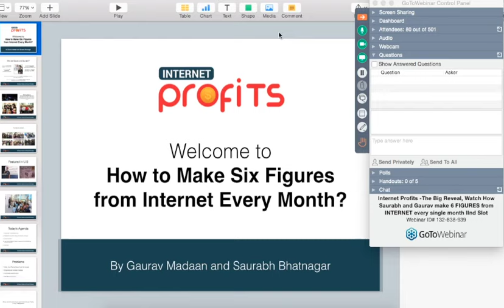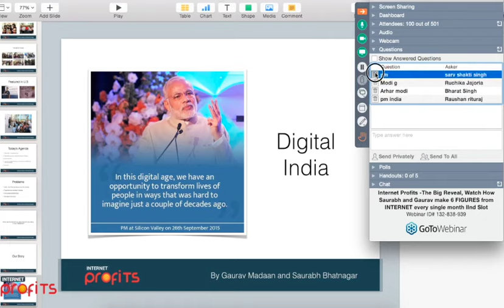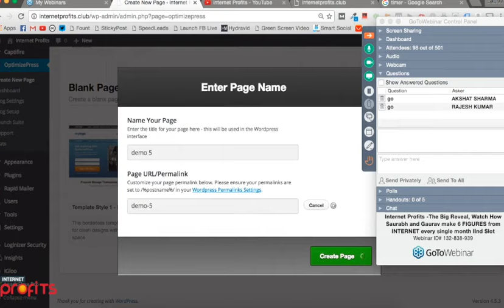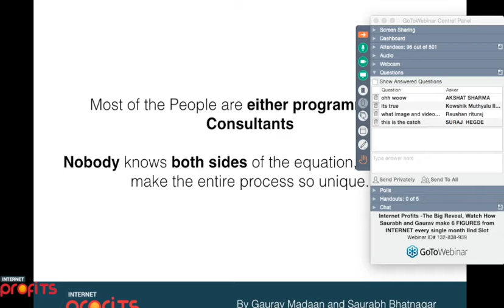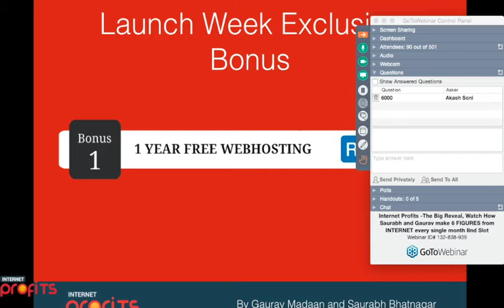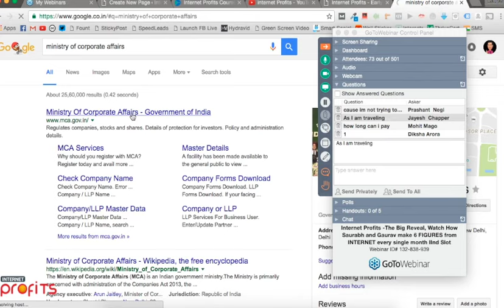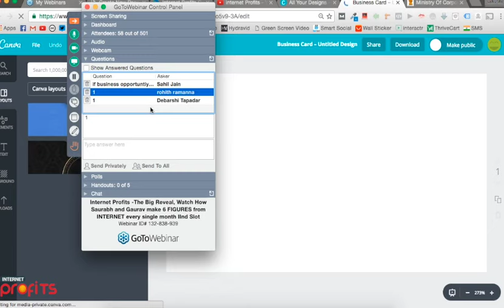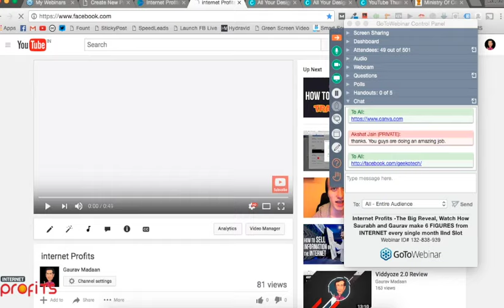Internet Profits - Webinar Recording